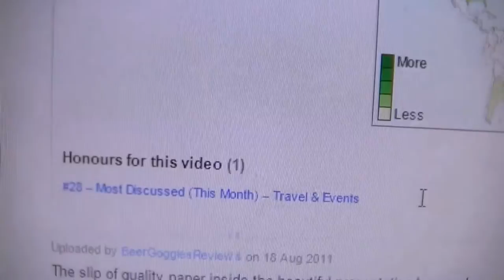Sadlers Ales Mud City Imperial Russian Stout 9.9%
CHEERS
Terry